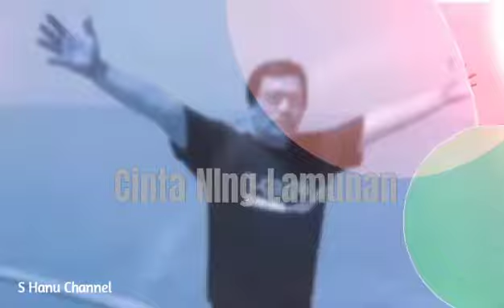Cinta Ning Lamunan - Tarling Versi Smule : papah_hanu